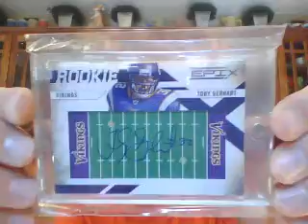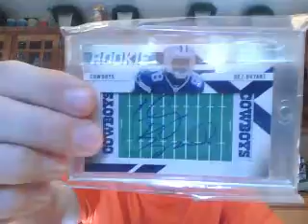UPDATE!! 2010 Epix Football Field Auto Set - 5 LEFT TO COMPLETE!!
I would appreciate any help in getting the set complete.  I am in need of the following cards:

Tim Tebow
Ndamakong Suh
Jermaine Gresham
Arrelious Benn
Rolando McClain

Thanks again for watching - BB